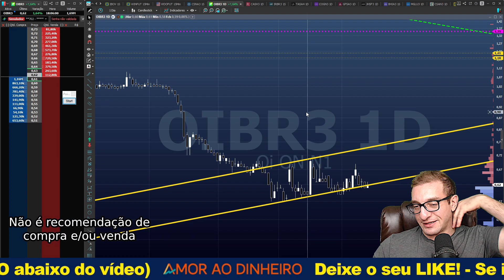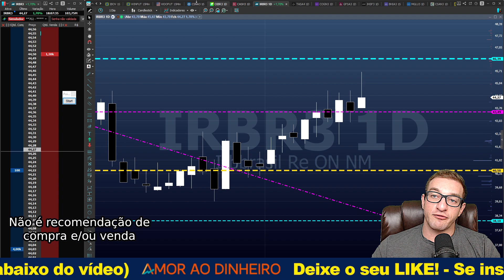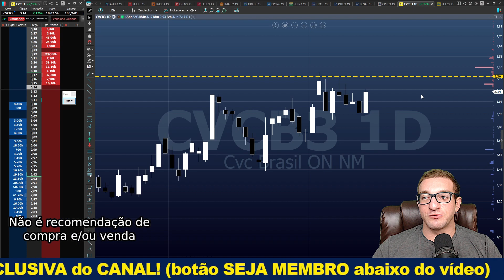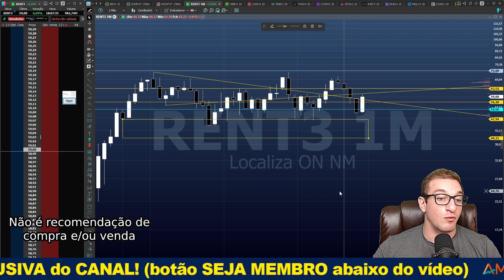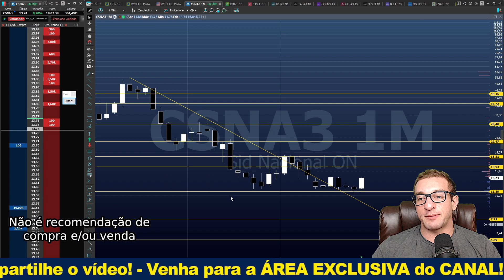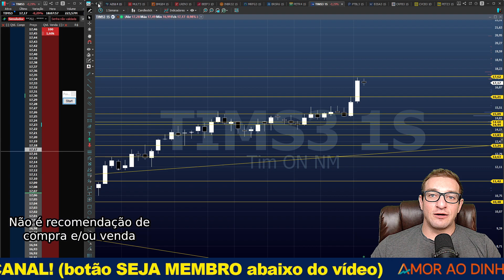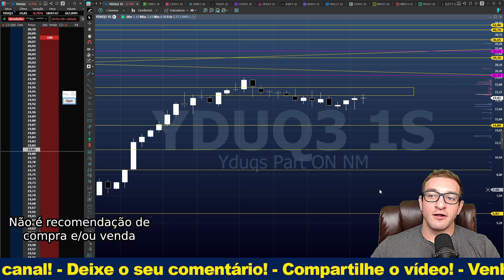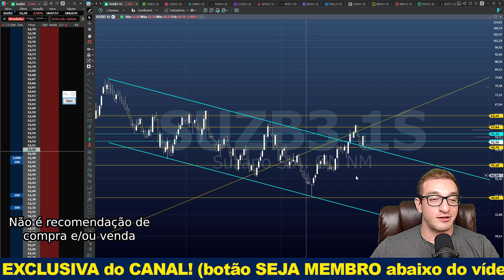Aluguéis - OIBR3, IRBR3, GFSA3, CVCB3, RAIZ4 E MAIS!!!!!!!!!!!!!